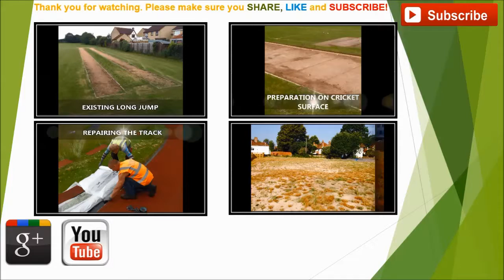Buckinghamshire Athletics School Triple Jump Runway Company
Buckinghamshire Athletics School Triple Jump Runway Company this video shows the process of having a long jump facility installed, we want to make sure that all of our clients have the opportunity to pick from a wide range of different designs and specifications that can create the perfect facility for them.

We want to make sure that all of our clients facilities are completely safe, to learn how to keep health and safety a priority, check out this

If you want to ensure that your athletics triple jump runway facility remains in the best possible condition then make sure you have a maintenance scheme in place. This link goes into detail regarding the different schemes that we have to offer

If you wish to see more footage showing the different construction jobs that have been conducted up and down the country then please check out this playlist it will show you athletic surface and triple jump track installations.

If you wish to see more videos that shows the different installation processes that we conduct, or to get a better idea of the different maintenance schemes we offer, please subscribe to this channel